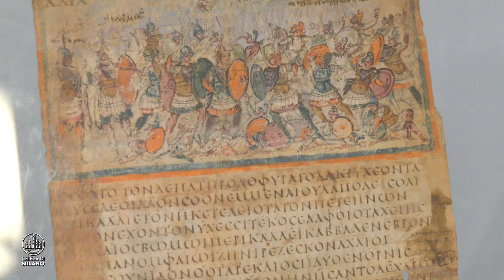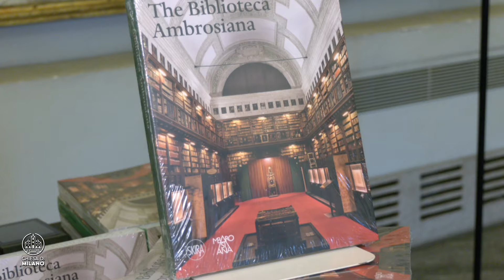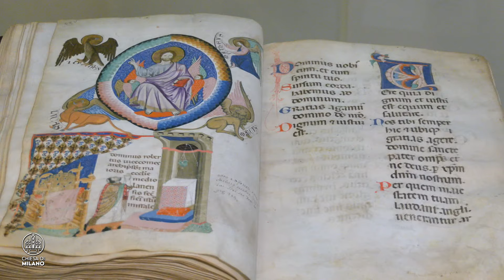Biblioteca Ambrosiana, una nuova guida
presentata la nuova guida della Biblioteca Ambrosiana edita da Skira. Per la prima volta vengono raccolti all’interno di un’unica pubblicazione una selezione dei più importanti volumi a stampa (incunaboli e cinquecentine) e manoscritti. Eccezionalmente per la serata di presentazione, a Milano presso la Sala delle Accademie (piazza Pio XI), sarà esposto un frammento dell’Ilias picta (V secolo) e il Messale dell’arciprete Roberto Visconti (XIV secolo).

La Biblioteca Ambrosiana vanta una raccolta di circa un milione di volumi a stampa, soprattutto di fondo antico, e trentacinquemila manoscritti